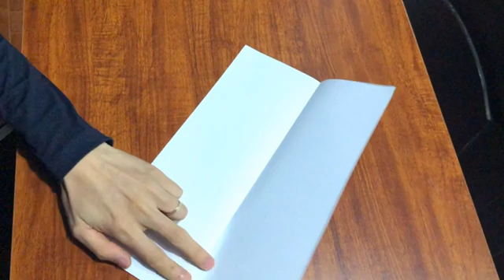Cách gấp máy bay giấy, boomerang | how to make a paper airplane boomernag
Cách gấp may bay giấy, hướng dẫn gấp máy bay, cách chơi máy bay giấy, how tu make paper ariplane boomerang, boomerang , paper plane boomerang,cách gấp boomerang , CÁCH GẤP BOOMERNAG , Cách Gấp Boomerang